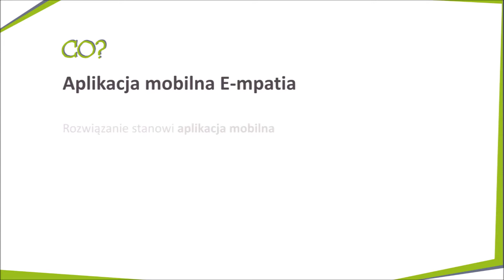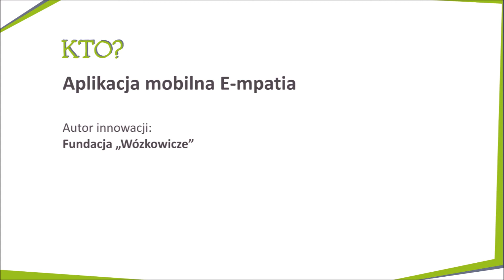Aplikacja mobilna E-mpatia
Innowacja skierowana jest do osób z niepełnosprawnością fizyczną, wolontariuszy oraz organizacji pozarządowych. Stworzona została z myślą o osobach potrzebujących i chcących pomagać. Oparta jest o tworzenie sieci kontaktów w lokalnym środowisku osoby zależnej.
Autor innowacji:
Fundacja „Wózkowicze”
Więcej informacji: